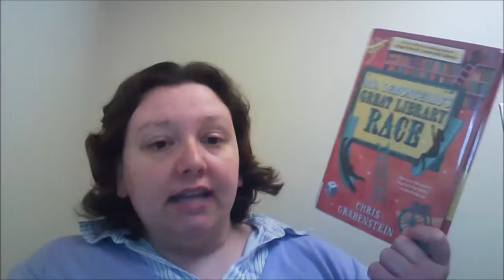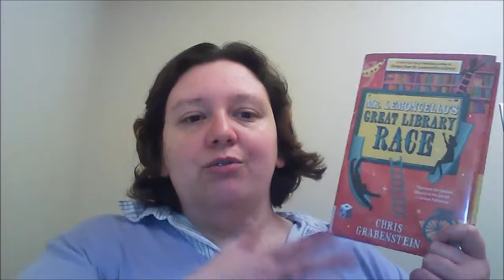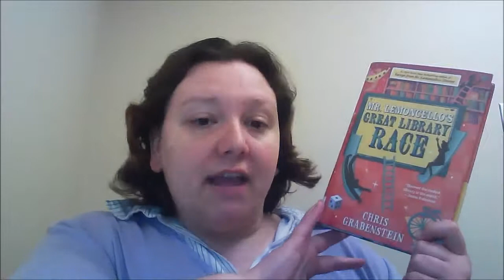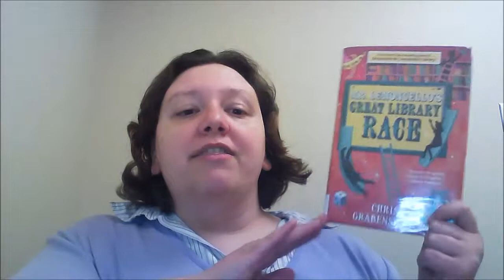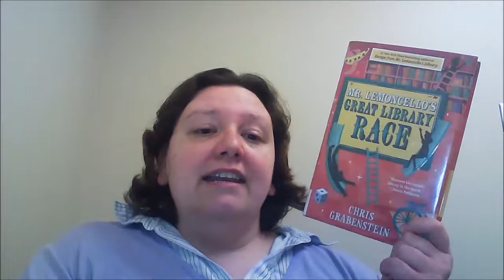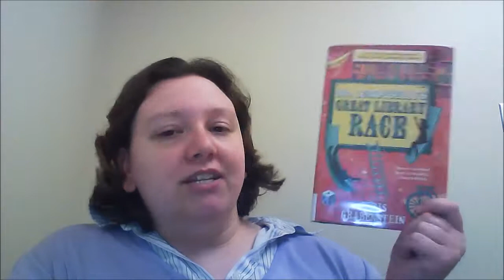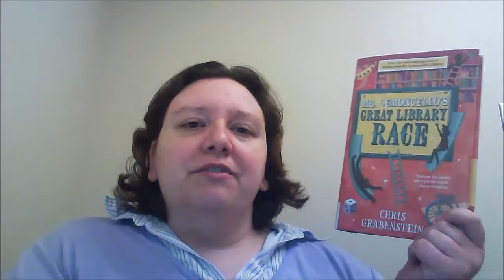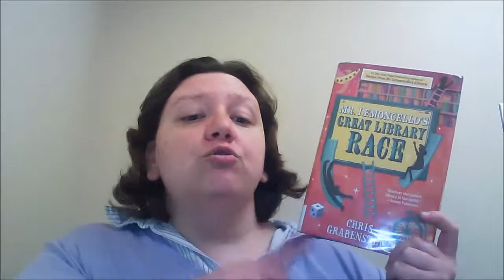Book Review Mr Lemmoncellos Great Library Race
I review Mr. Lemmoncello's Great Library Race by Chris Grabenstein.